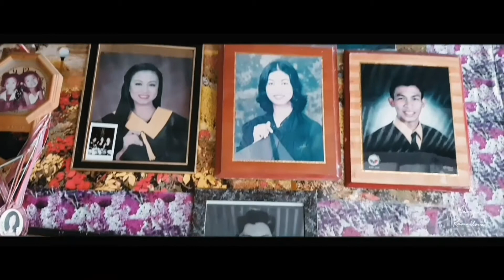𝘘𝘶𝘢𝘳𝘢𝘯𝘵𝘪𝘯𝘦 𝘴𝘩𝘰𝘳𝘵 𝘧𝘪𝘭𝘮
A Cinematic Short Film